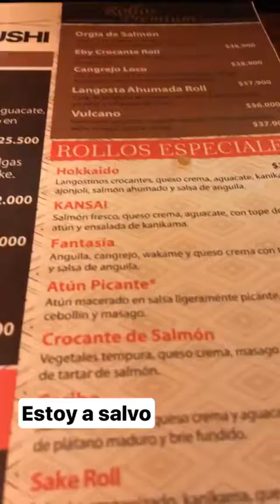GABRIEL MONTIEL @WEREVERTUMORRO INSTAGRAM STORIES COMPILATION 24 DE AGOSTO DEL 2017